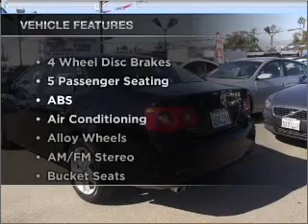2006 VOLKSWAGEN JETTA Sunrise Ford North Hollywood 888-785-7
Year: 2006
Make: VOLKSWAGEN
Model: JETTA
Trim: VALUE EDITION
Engine: 2.5 liter inline 5 cylinder dohc
Transmission:
Color: black
Mileage: 80766
Address:
5500 Lankershim Boulevard